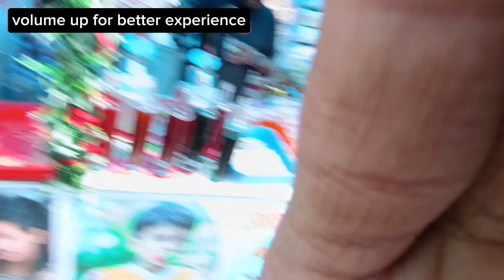Siruwa Mela 2080 || Happy New Year 2081 🎉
Hello everyone I am Dikshit Chaudhary.